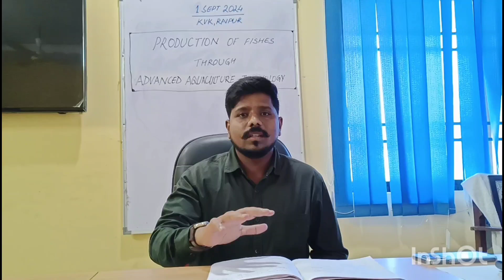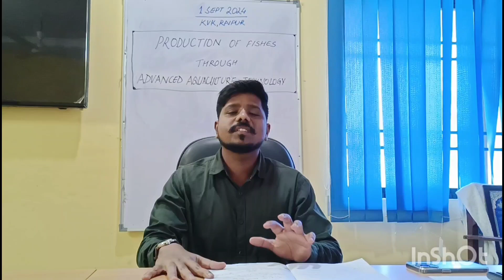Feedback of Training program